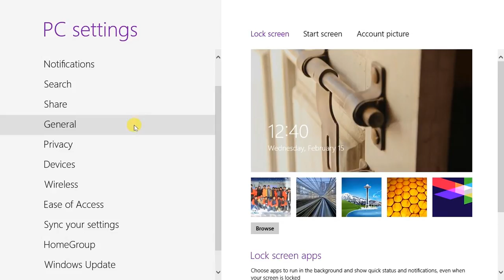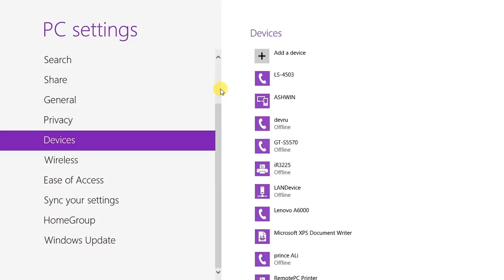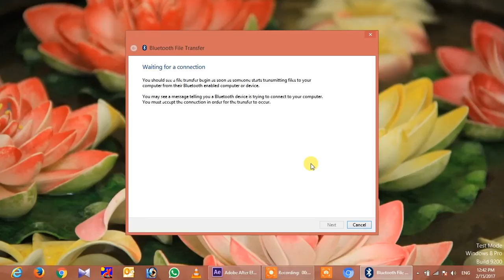bluetooth file transfer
Source;